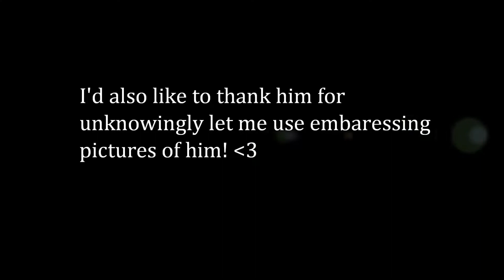I don't really Know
The 6th song on my demo